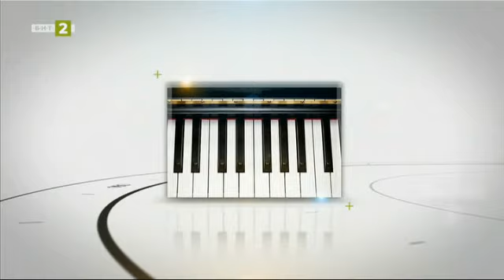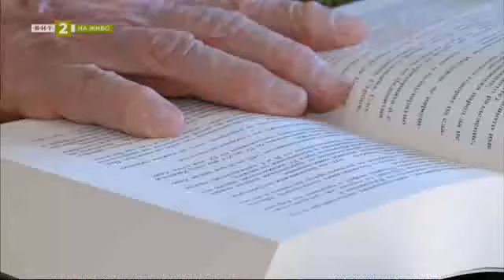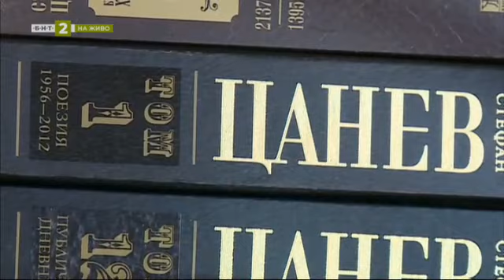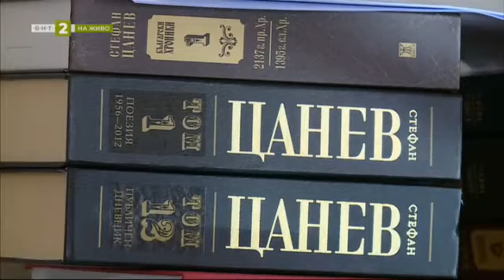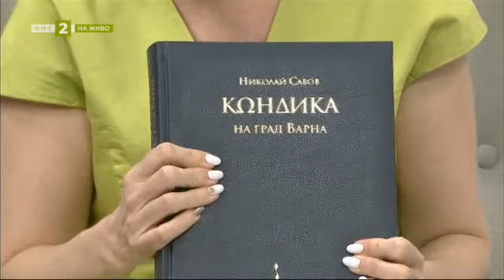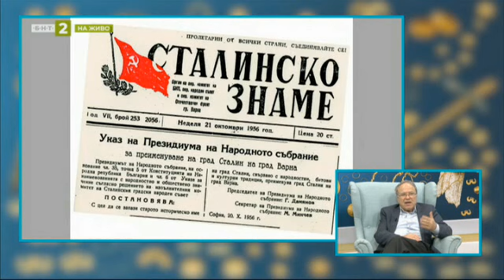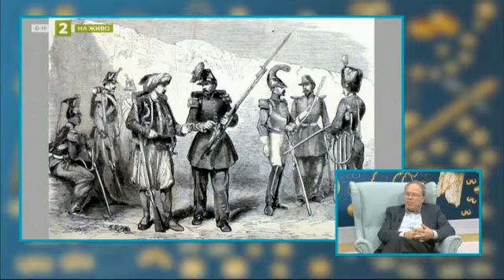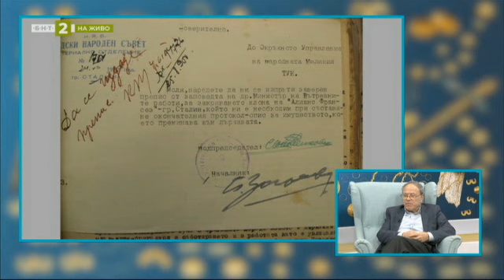Николай Савов представя своята "Кондика на град Варна" - "Линия Култура" 16.02.2022 г. по БНТ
Гледайте предаването на Българската национална телевизия "Линия Култура" на 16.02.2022 г.!

1:06 Регионалният исторически музей във Варна пред финансов колапс - говори директорът на музея Игор Лазаренко.

3:25 Какво се случва с изкуството, накъде вървим, оцелява ли оптимизмът на поета - разговор със Стефан Цанев.

10:56 Историята на Варна, събрана в Кондика или калейдоскоп на времето и събитията, представя изследователят на миналото Николай Савов.

24:42 “Царството на ледените птици” - за първи път на варненска сце